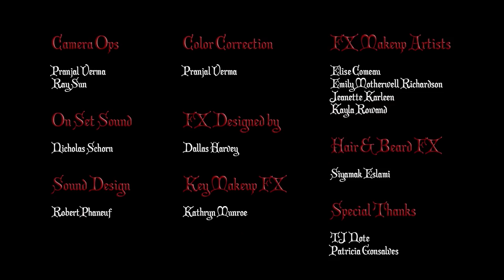Bad Krampus | Short Film | Crypt TV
Once Krampus HOOKS you…you’ll NEVER ESCAPE.

Director - Dallas Harvey
Producers - Dallas Harvey & Patrick Wakefield
Story By Dallas Harvey & Sang Woo Kim
Cinematographer - Patrick Wakefield
Camera Ops - Pranjal Verma, Ray Sun
Color Correction - Pranjal Verma
FX Makeup Artists - Elise Comeau, Emily Motherwell Richardson, Jeanette Karleen, Kayla Rowand
On Set Sound - Nicolas Schorn
FX Designed by Dallas Harvey
Key Makeup FX - Kathryn Munroe
Hair and Beard FX - Siyamak Eslami
Sound Design - Robert Phaneuf
Special Thanks - TJ Notes, Patricia Gonsalves

Krampus - Brendan Murphy
Bad Boy - Keif Bridgman